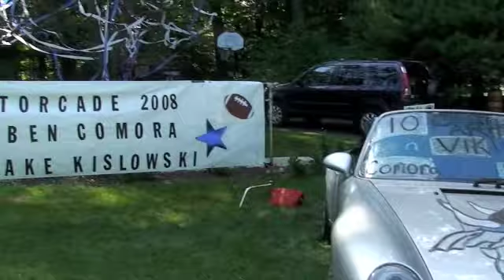Vikings Motorcade 2008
Parsippany Hills Vikings Motorcade visits the Comora House on September 19, 2008